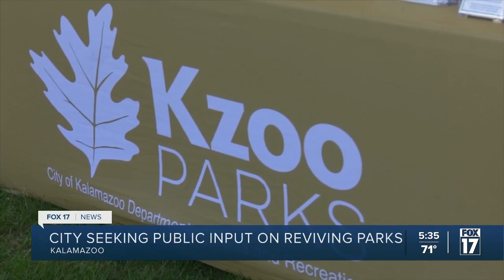Kalamazoo wants community feedback to improve parks, recreation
The Kalamazoo Department of Parks and Recreation is working on a new master plan for the city’s 52 parks and recreation sites, and city officials want the community’s input.